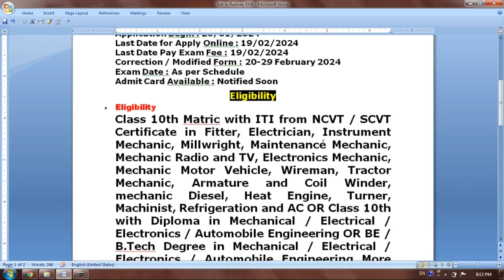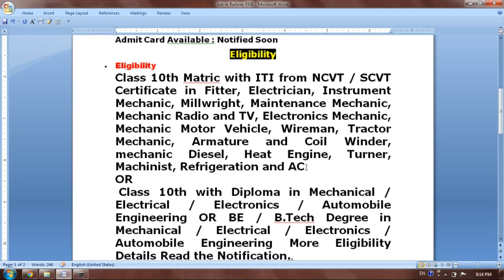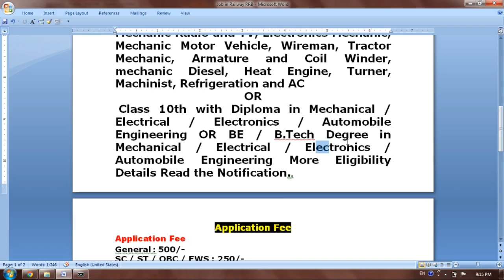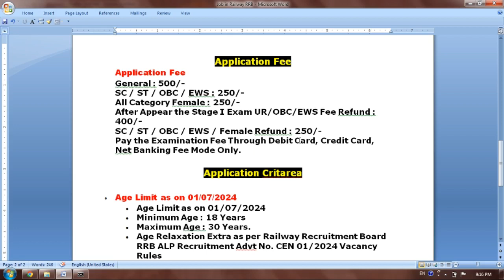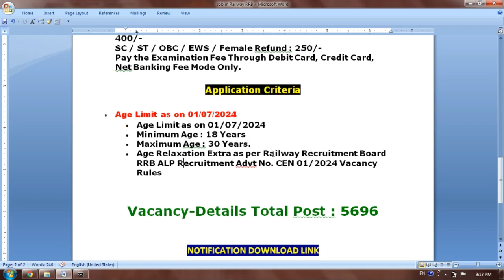railway new vacancy 2024 | railway calendar 2024 | rrb alp formonline | rrb je 2024 notification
To see more Basic Computer Formulas Learning Videos ?

MP High Court JOb : MP High Court Job 2022